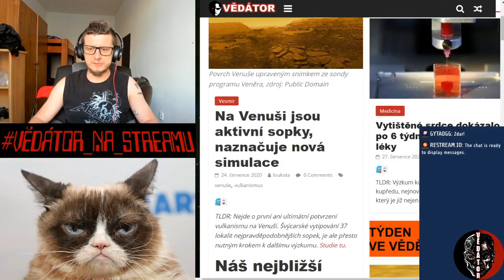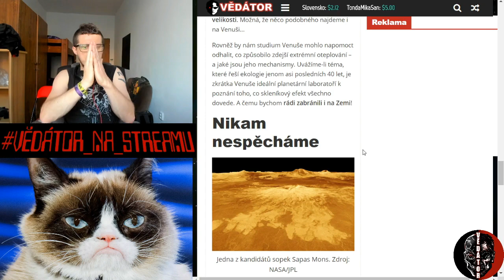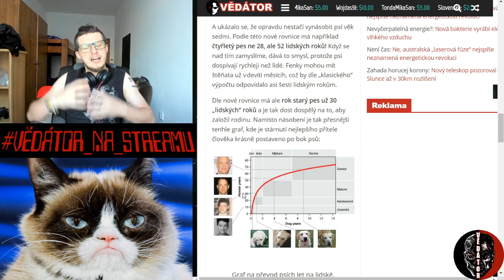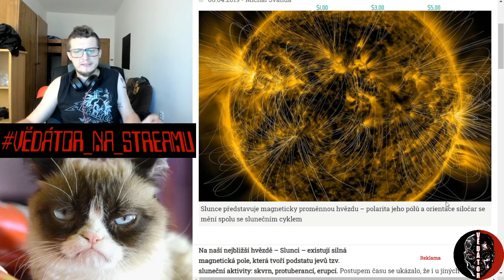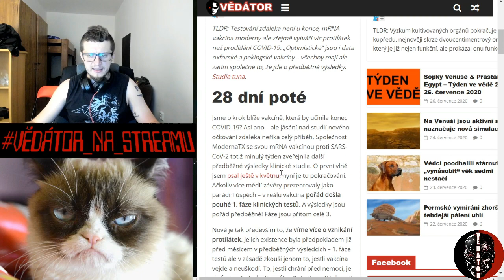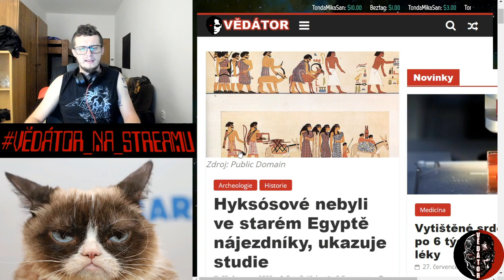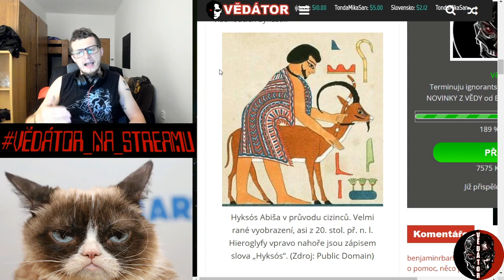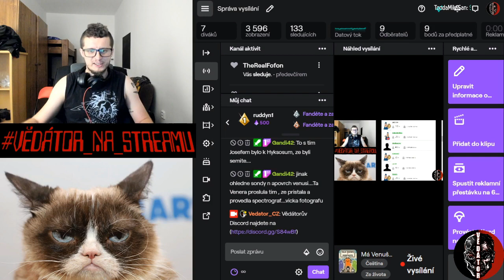Pařák na Venuši & žhavá historie Egyptská – Týden ve vědě 20. – 26. července 2020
👨‍⚕️Dnešní Týden_ve_vědě ještě v low-budget verzi jediné podjednotky. JRN probere na sopky na Venuši, ohníčky na Slunci i žhavou historii v prosluněném Egyptě. Dneska prostě zůstaneme věrni tématu, hodícího se do pařáku, co máte za okny. 😜🔥

A víš jak, lajkuj, zbožňuj, sdílej, potažo mrskni malý support na [startovac.cz/patron/vedator/]